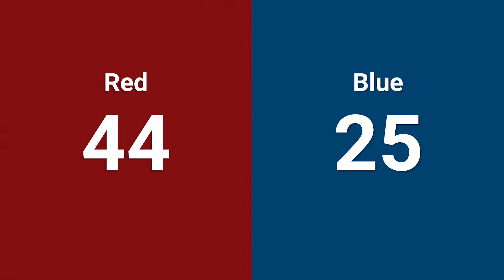Qualification 38 - 2024 ONT District Centennial College Event - Full Field View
2024 ONT District Centennial College Event
Qualification 38